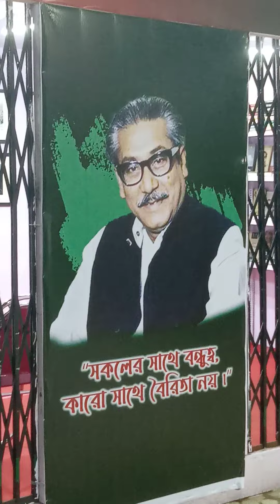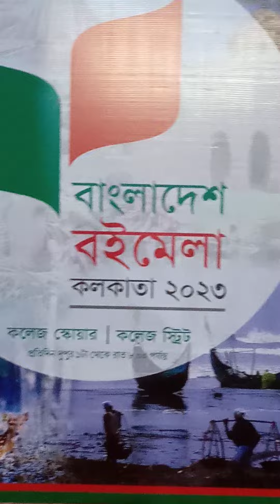বাংলাদেশ বইমেলা 2023, কলেজ স্ট্রীট